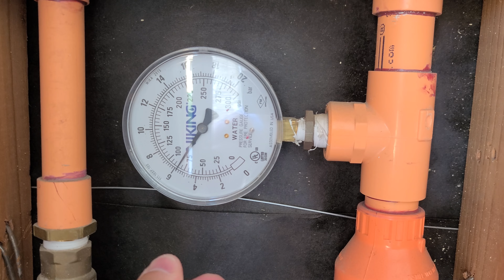Fire sprinkler hot day pressure relief